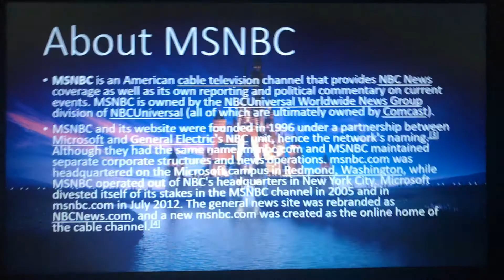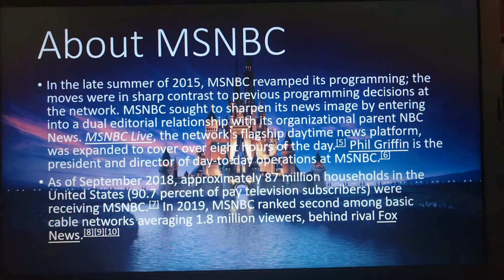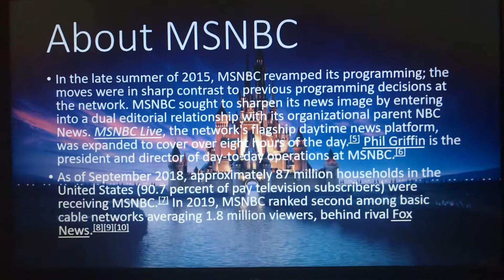Logo History #7 - MSNBC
Hello, everyone! Welcome to Episode 7 of Logo History! For this episode, we are taking a look at MSNBC! Enjoy, guys!